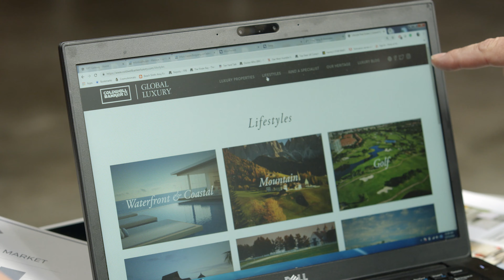Coldwell Banker Global Luxury Empowers You to Grow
Luxury agents and power team Karen Yang and Christopher Fling share why they chose to bring their booming business over to Coldwell Banker Global Luxury.
Elevate YOUR business with the Coldwell Banker Global Luxury program!